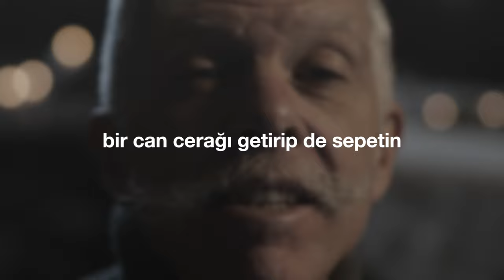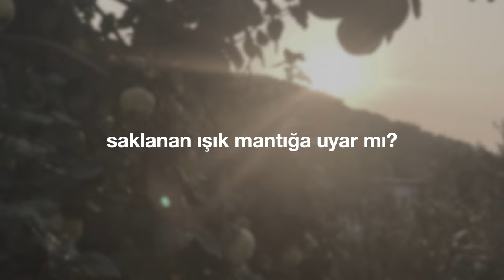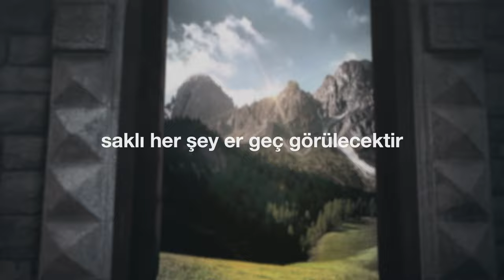"Can Kulağınız Duyar Mı?" (Cem Kervan) Söz Videosu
"Can Kulağınız Duyar Mı?"
Tekli Olarak Çıkış Tarihi: 7 Şubat, 2024
Albümün Çıkış Tarihi: 27 Mart, 2024

Sazlar: Serhat Doğan
Kaval: Veli Kenan Şimşek
Perküsyon: Haydar Demir
Erbane: Charles Vincent
Geri Vokaller: Meliha Bilgili, Gülseren Yılmaz

Bir can çerağ getirip de sepetin
Ya da yatağın altına koyar mı?
Bu şahikasıdır (daniskasıdır) abesiyetin
Böyle şey akla mantığa sığar mı?

Çerağ çerağlığa konulmalı ki
Işıklar saçsın yanan güneş sanki
Işık parlasın aydınlatsın halkı
Saklanan ışık mantığa uyar mı?

KERVAN’ım İsa er geç gelecektir
Saklı her şey er geç görülecektir
Her sır er geç ifşa edilecektir
Erenim, can kulağınız duyar mı?